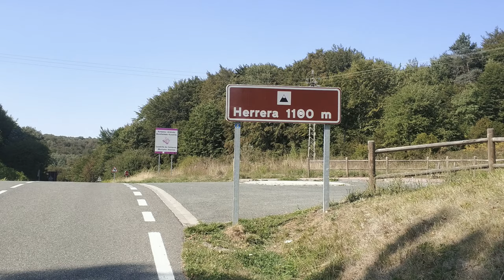Ruta del AGUA de BERGANZO | Un paseo por el PARAISO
En esta ocasión hicimos un recorrido circular desde la localidad de Berganzo. Una ruta que discurre por el cauce del río Inglares.
Berganzo, es junto a Ocio y Portilla, uno de los 3 pueblos que forman este bonito paraíso natural, un entorno, que, situado prácticamente en la Sierra de Cantabria nos ofrece planes familiares tan increíbles como la ruta de los castillos o la ruta que hoy nos ocupa, la ruta del agua.